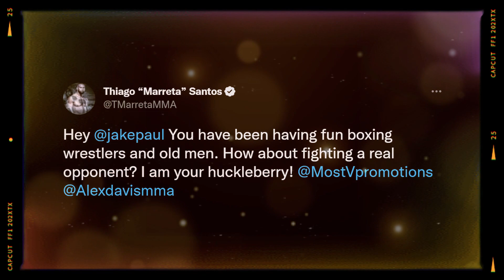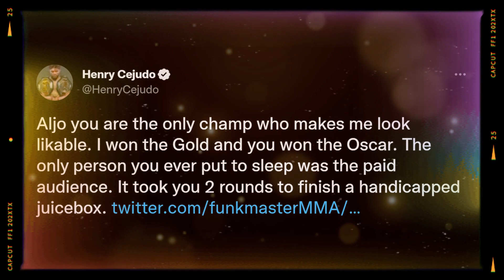Israel Adesanya reveals what Alex Pereira told him after their fight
Israel Adesanya has been ARRESTED at JFK airport in New York City
Israel Adesanya a FREE MAN after being held by security at JFK airport

Israel Adesanya reveals what Alex Pereira,Alex Pereira,israel adesanya,ufc 281,israel adesanya vs alex pereira,dana white,espn mma,israel adesanya interview,ufc news,adesanya vs pereira,israel adesanya vs robert whittaker 2,Alex Pereira gets huge tattoo of UFC belt,Alex Pereira gets huge tattoo of UFC belt after defeating Israel Adesanya,Ryan Garcia approves of Alex Pereira's left hook,Mateusz Gamrot calls out Michael Chandler,alex pereira